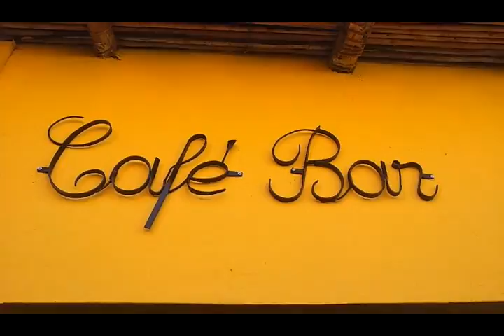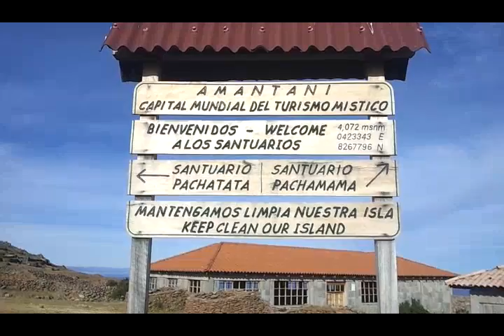Tour du monde EP49 : Puno et ses îles (Pérou)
Vidéo en musique du tour du monde de Thibault et Caroline. Découvrez la ville de Puno au bord du lac Titicaca. Puis direction les îles flottantes des Uros, d'Amantani et de Taquile. Retrouvez toutes les vidéos, les récits et photos sur bigtravel.overblog.com.